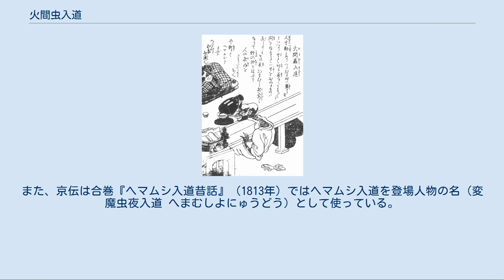火間虫入道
鳥山石燕『今昔百鬼拾遺』より「火間蟲入道」 火間虫入道、火間蟲入道（ひまむしにゅうどう）は、鳥山石燕による江戸時代の妖怪画集『今昔百鬼拾遺』にある日本の妖怪。
 縁の下から上半身を現して行灯の油を嘗めている様が描かれている妖怪であり、解説文には以下のようにある。
 人生勤（つとむる）にあり つとむるときは匱（とぼし）からずといへり 生て時に益なく うかりうかりと間（ひま）をぬすみて一生をおくるものは 死してもその霊ひまむし夜入道となりて 灯（ともしび）の油をねぶり 人の夜作（よなべ）をさまたぐるとなん いま訛りてヘマムシとよぶは へとひと五音相通也 昭和・平成以後の妖怪に関する文献では、石燕のこの解説文を基本に、生前に怠け者であった者が死後にこれに化け、夜なべして仕事をしている人がいると、不意に現れて行灯の火を消したりして邪魔をする妖怪である、と多く解説されている。
 一方で妖怪研究家・多田克己は、「火間虫」の「火間（かま）」を釜（かま）、窯（かま）、竈（かま）に掛け、ゴキブリに「火虫（ひむし）」「燈蛾（ひとりむし）」などの異名があることから、竈下や壁間に隠れ住む虫であるゴキブリを示しているものではないかという解釈も示している。
ゴキブリは台所で残飯を盗み食いし、行灯に用いられていた魚油を舐め、昔も今も夜間に仕事をしている人たちを驚かせたり悩ませたりする。
このゴキブリの化身したものが灯の油を嘗める火間虫入道だとする解釈である。
 火間虫入道の名称は、石燕による解説文中に示されているように、江戸時代に存在した文字絵遊びの一つである「ヘマムシヨ入道」（へまむしよにゅうどう）に由来していると考えられている。
 この文字絵遊びの「ヘマムシヨ入道」あるいは「ヘマムシ入道」自体は、江戸時代初期の医師・黒川道祐の『遠碧軒随筆』に記載されている青蓮院に書かれた筆者不明の「ヘマムシヨ入道」などが古いものとして知られている。
江戸時代の国語辞典『俚言集覧』には、俳諧集『鷹筑波集』（1642年）にある「入道の 持つ小刀や 細からん／仏師をしてや いく世へまむし」といった付け句や、葉室大納言の自画讃に「世の中を らくにへまむしよ入道 あればあたまま なけりやそのぶん」という狂歌があると語の用例が記されている。
 この、落書きの「ヘマムシヨ入道」そのものを妖怪と仕立てて描写している作品に、森島中良『画本纂怪興』（1791年）のへまむし与入道、山東京伝『化物和本草』（1803年）のヘマムシヨ入道がある。
また、京伝は合巻『ヘマムシ入道昔話』（1813年）ではヘマムシ入道を登場人物の名（変魔虫夜入道 へまむしよにゅうどう）として使っている。
いずれの例も「火間虫入道」とは性質などの共通点はない。